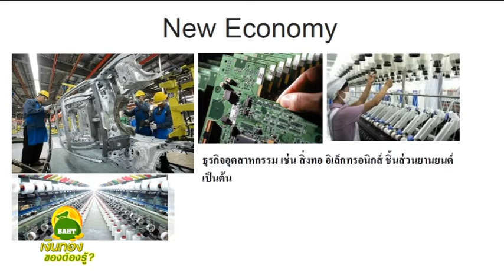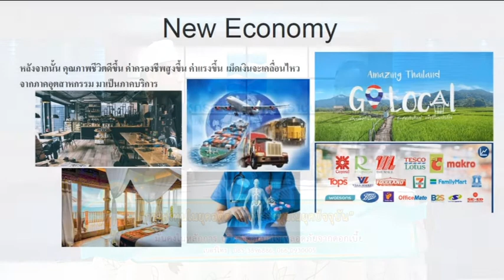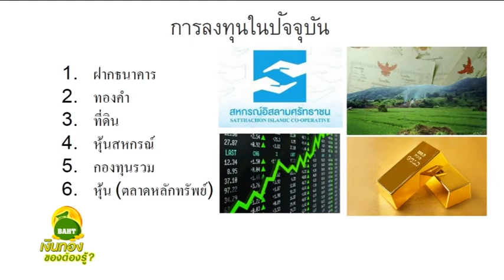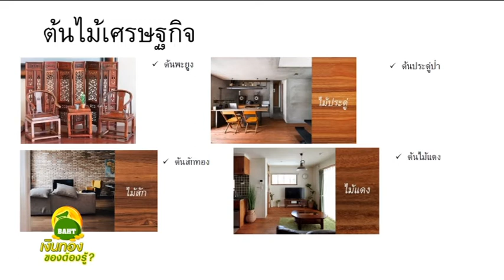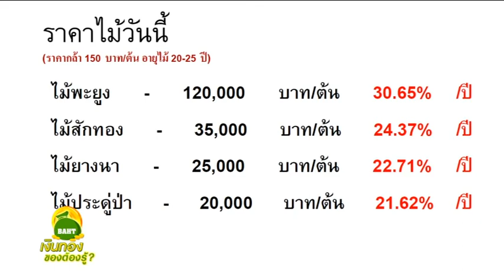621101 เงินทองของต้องรู้ 2